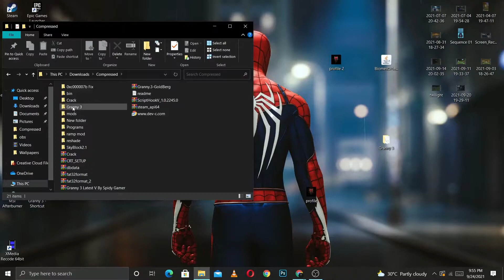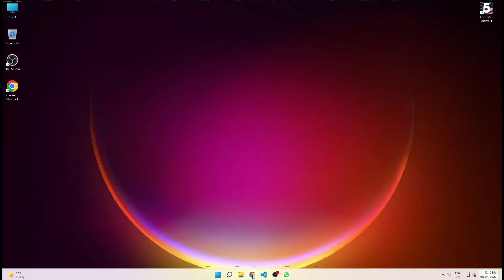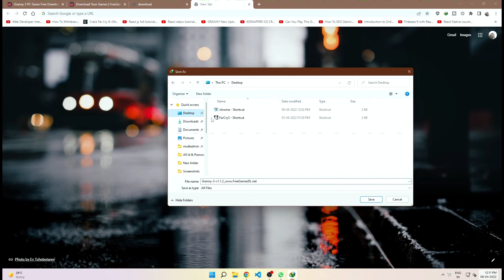How to download granny in pc | granny download kese kare | how to download granny 3, 4 in laptop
[FREE] Play Granny in LAPTOP/PC | DOWNLOAD+INSTALLATION |

🎮GAME PLAYS, 🔴GAME LIVE STREAMS and 🎭MUCH MORE. BY AN "HYDERABADI"

GAME ID'S :

FORTNITE : krazY MAX
SOCIAL CLUB : KrazY_Gamer_
PUBG MOBILE : krazymax

GPU :GEFORCE GTX1050
MOTHERBOARD: GIGABYTE H110M-H

RAM: AARVEX 8GB DDR 4

MONITOR: DELL-D1918H

KEYBOARD AND MOUSE: DELL KM117

GAME CONTROLLER: QUANTUM QHM7487-2V-C

WEBCAM: QUANTUM QHM495LM PC CAMERA

HEADPHONES: KOTION EACH G2000 PRO GAMING HEADSET

ALL PACKS IN FRONTECH ORBIT CASE